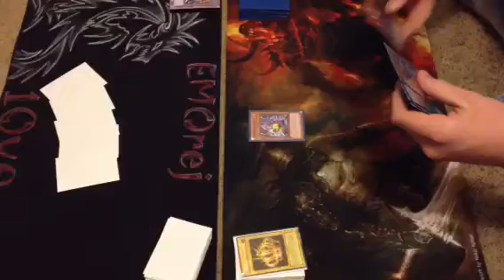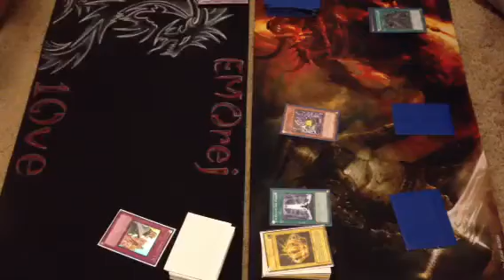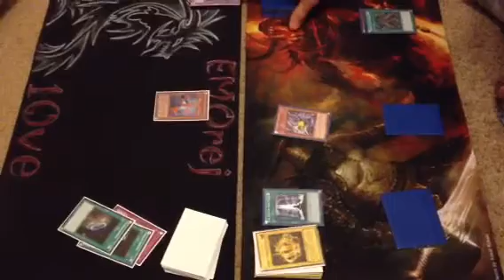MACH1N3Z vs DarkWorld - game 1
MACH1N3Z(rome) vs DarkWorld(hilton)